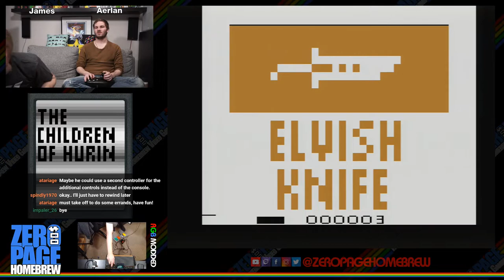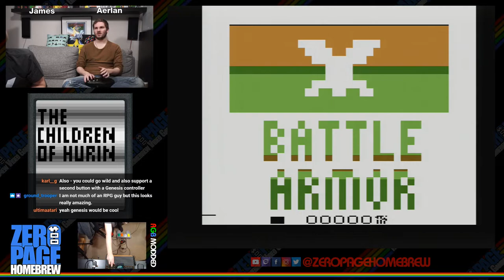Star Fire, Kung Fu Combat, The Children of Hurin, Thrust+ Platinum: Atari 2600 Homebrew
Games:
- Star Fire (2003) by Manuel Rotschkar of XYPE
- Kung Fu Combat (2019 WIP) by Edward Smith aka easmith
- The Children of Hurin (2019 WIP) by Jeff Stermer aka ultima
- Thrust+ Platinum (2003 with Footpedal!) by Thomas Jentzsch

60FPS on an RGB Modded Atari 2600 through Framemeister!